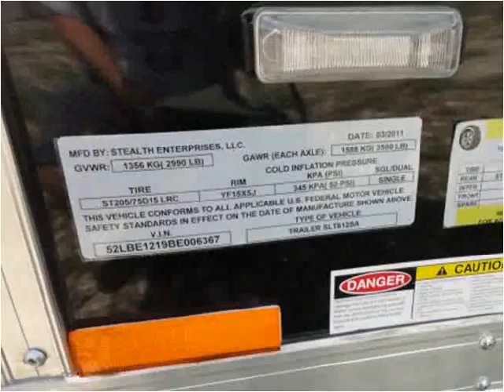2011 Stealth Liberty Used Cars Hilbert WI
This 2011 Stealth Liberty is available from Mirsberger Sales and Service.